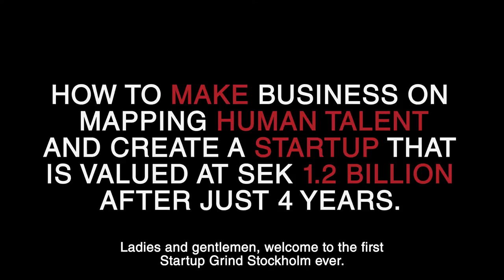Lars-Henrik Friis Molin (Nova Networks) at Startup Grind Stockholm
Among his entrepreneurial ventures are Universum Communications, CareerTV, WetFeet, Jungle Media Group, Constellation Group, Komet, Agentum and Nova Global. His entrepreneurial spirit has been the driving force behind many high-profile start-ups and ventures in the U.S. and Europe, including: Jobline International, (sold in 2001 to Monster.com); Campuz Mobile, (sold in 2005 to Vodafone); and Kenet Works, (sold in 2007 to Yahoo.com.) He has also via investment company Nebula Ventures acquired Doostang and Jobfox as well as invested in companies like Studentum and Evisor.com.
Today, the main focus is on Universum Group, where most of active businesses are consolidated since 2012. He remains Chairman of Universum Group. Mr. Friis Molin is a graduate of the Stockholm School of Economics with a Master of Business Administration degree in marketing and finance. He resides with his family in Rancho Santa Fe, California.